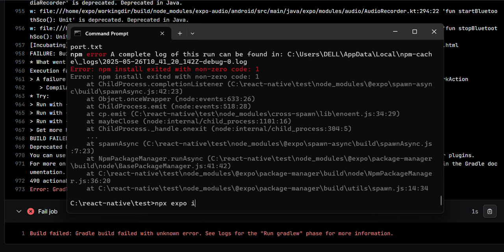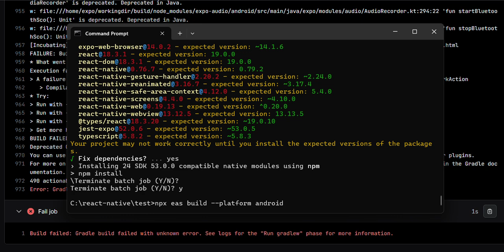[Fixed] Gradle build failed with unknown error in Expo/React Native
I faced the “Gradle build failed with unknown error” issue during Expo’s eas build and managed to resolve it using these steps:

✅ Ran npx expo install --check to ensure all dependencies are properly installed and compatible
✅ Removed any deprecated or incompatible packages in my React Native code
✅ If I had an .android folder, I ran npx expo prebuild again to ensure it was clean
✅ Finally, ran eas build again – this time it completed successfully!

This cleared up the mystery Gradle error and let me move forward. Hope it helps! 🚀